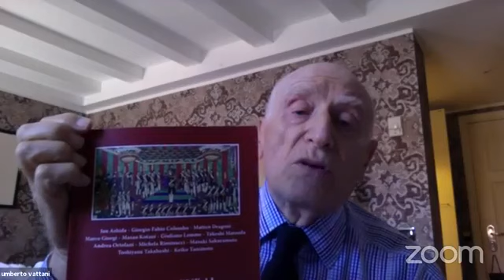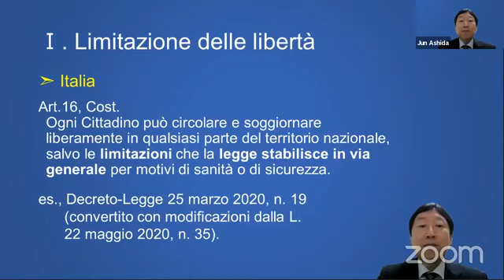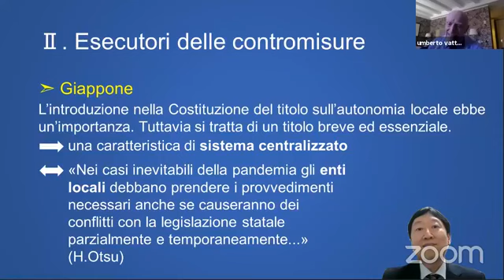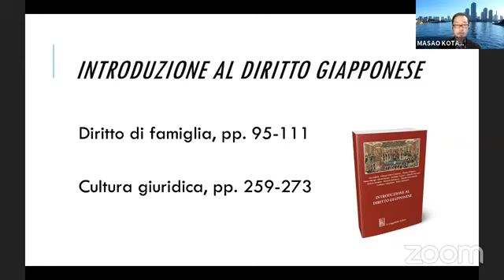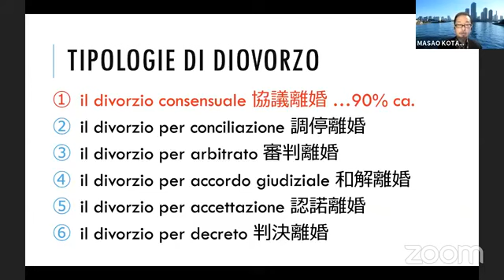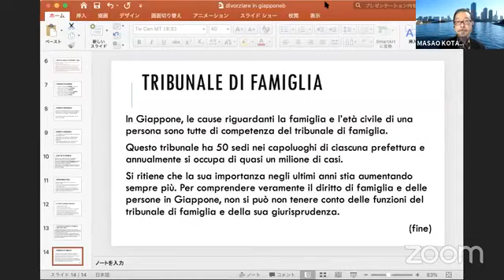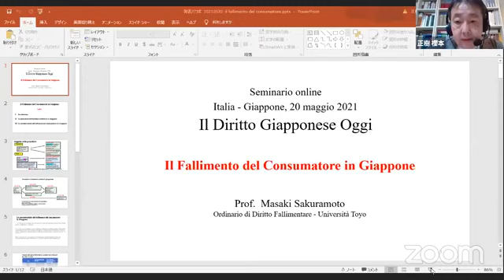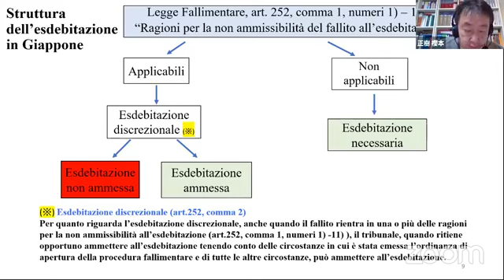Il Diritto giapponese oggi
Incontro con alcuni degli autori del volume "Introduzione al Diritto giapponese", edito da Giappichelli. Moderato dall'Amb. Umberto Vattani, Presidente della Fondazione Italia Giappone, sono intervenuti Giuliano Lemme, Giorgio Colombo, Jun Ashida, Toshiyasu Takahashi, Andrea Ortolani, Masao Kotani, Marco Giorgi, Masaki Sakuramoto, Michela Riminucci, Matteo Dragoni